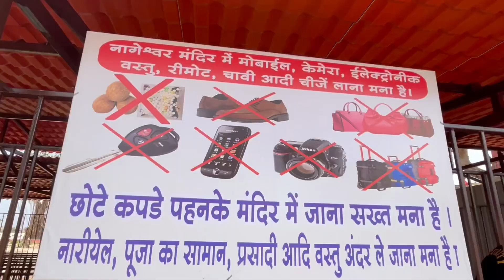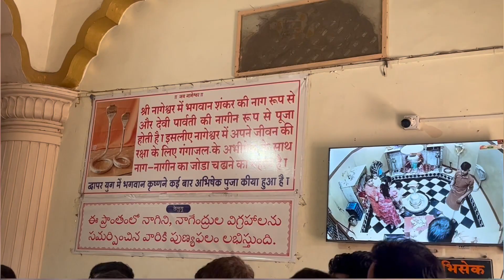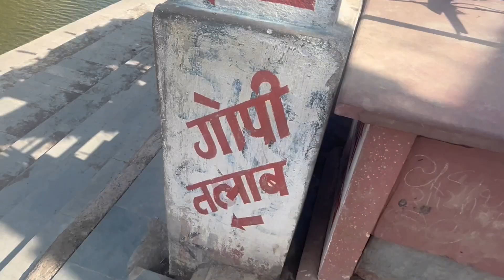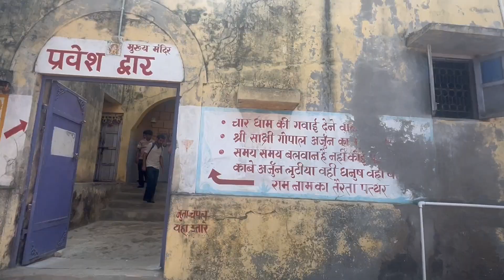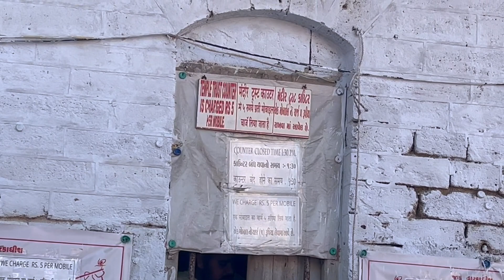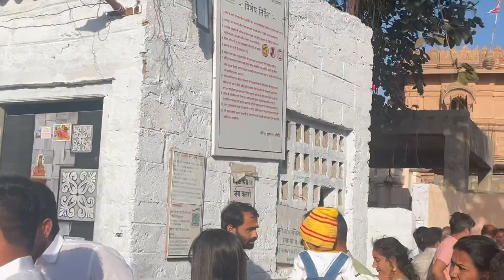Nageshwar Jyotirling | Gopi Talav | Bet Dwarka | Places to visit in Dwarka Part 2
1. Nageshwar Jyotirling :- Nageshvara is one of the legendary temples mentioned in the Shiva Purana and is one of the twelve Jyotirlingas.
It is located in Dwarka, Gujarat, India.
Nageshvara jyotirlinga is situated in a forest called Daarukavanam In Gujarat .

2. Gopi Talav :- It said that Gopis when learnt that the LORD KRISHNA is no more they left their bodies and went to vishnu loka. But their Bodies become mud and all fell on ground in this pond. All the Vaishnavaites apply Gopi Chandan on their forehead and other parts on the bodies.

3. Bet Dwarka :- Bet Dwarka, also known as Shankhodhar, is said to have been the residence of Lord Krishna during his ruling years at Dwarka. It derived its name from the word 'bet' which translates to 'gift' and is believed that Lord Krishna received it from his friend Sudama..

Bet Dwarka (also spelled Beyt Dwarka) or Shankhodhar is an inhabited island at the mouth of the Gulf of Kutch, situated 2 km of the coast of the town of Okha, Gujarat, India, and 25 km north of the city of Dwarka.

Hello
Name Is NITIN TIWARI.I Am a Budget Traveller.In This Channel i Make Vlogs For the Different Places I Visit.
Purpose Of This Channel Is To Show You The Different Destination so That You Can Also Plan a Trip For That
Place.
Your love and support I is needed.
NITIN TIWARI